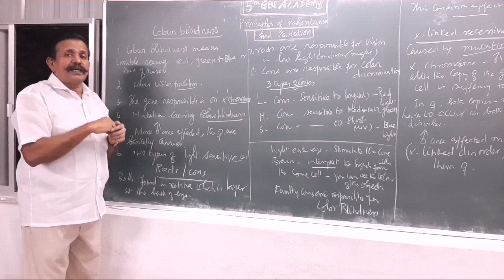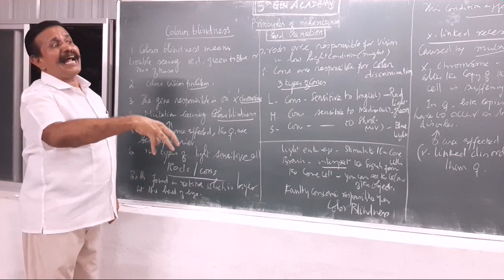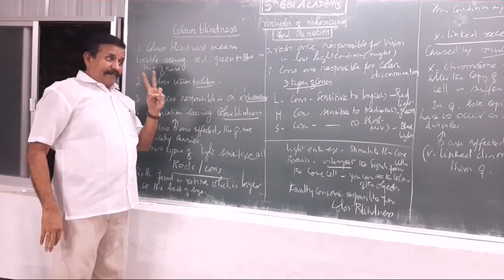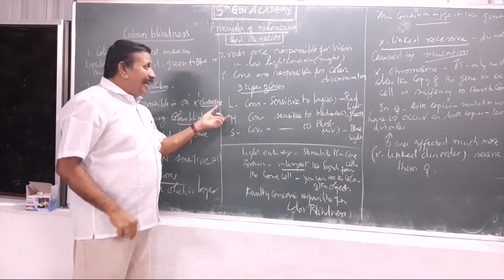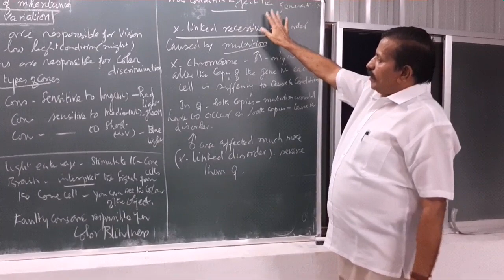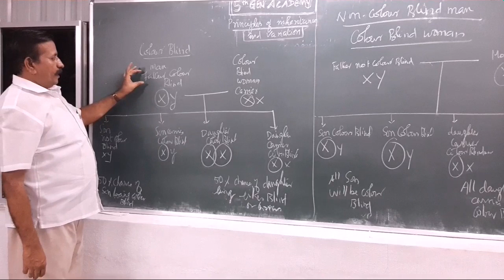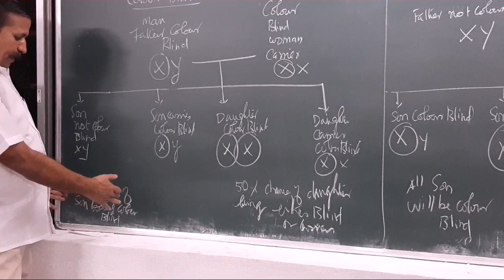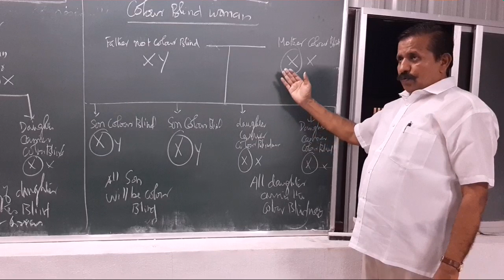5THGEN NEET ACADEMY-PRINCIPLES OF INHERITANCE AND VARIATION PART - 9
5THGEN NEET ACADEMY
Thillainagar 5th cross,
Trichy.

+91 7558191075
12 th NCERT SYLLABUS
PRINCIPLES OF INHERITANCE AND VARIATION PART - 9
PRINCIPLES OF INHERITANCE AND VARIATION